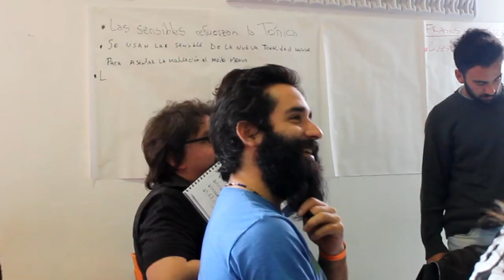II Congreso Pedagógico de la EMPA (2016)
II Congreso Pedagógico de la Escuela de Música Popular de Avellaneda (EMPA)
5 al 8 de octubre de 2016 - Vélez Sarsfield 680 (Avellaneda, Buenos Aires)

Filmación, producción y edición: Federico Rey Deutsch

El presente video pertenece al Trabajo Práctico Final para la materia "Medios Audiovisuales" del Profesorado de Instrumento en la EMPA (Cátedra: Pablo Martínez)

¡Viva la educación pública!